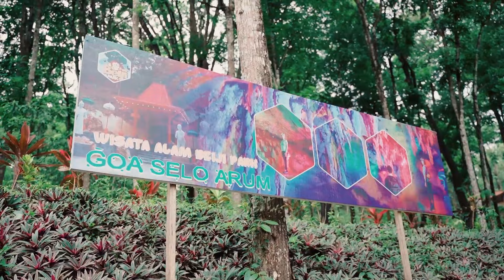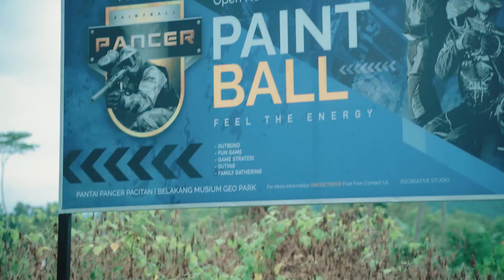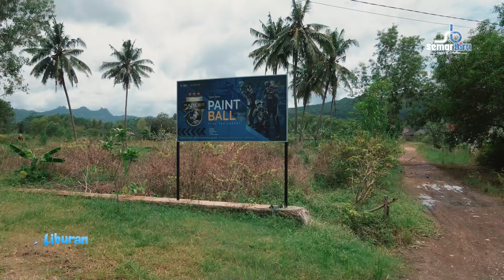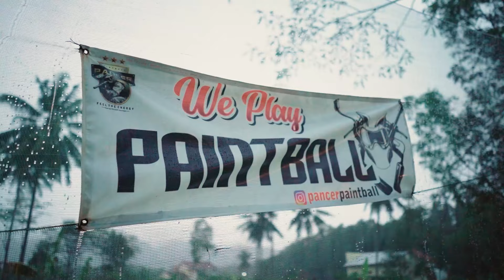MEMACU ADRENALINE DENGAN BERMAIN PAINTBALL || SEMAR BIRU LIBURAN SERU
hallo sobat semar biru!!
Semar Biru Liburan Seru balik lagi menyapa kalian dengan destinasi wisata yang indah dan memanjakan mata dan menjernihkan fikiran.

penasarankan kita mau kemana?? yuk ikutin terus perjalanan kita, simak videonya sampai selesai yaaa!!